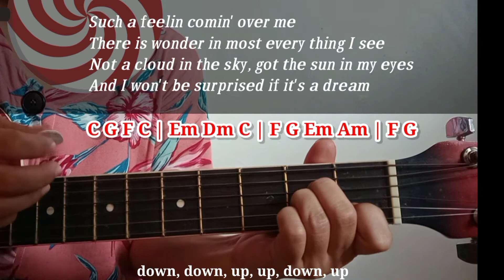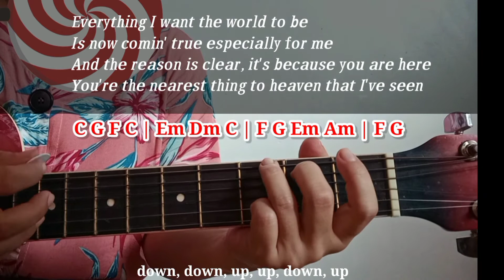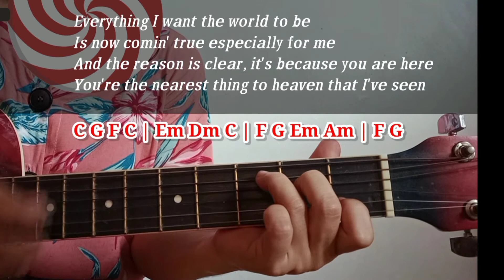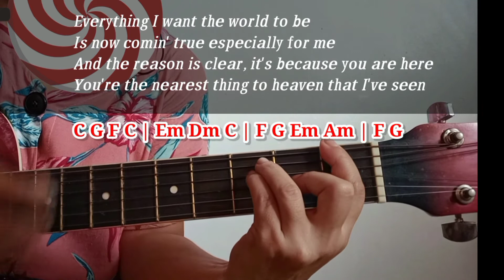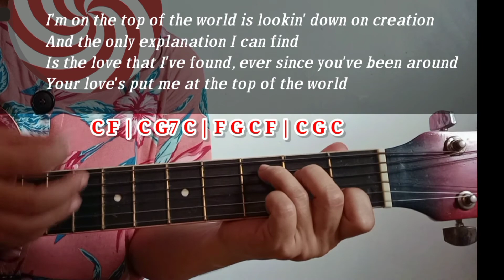TOP OF THE WORLD